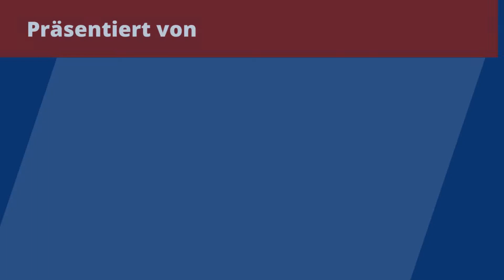Finanz Freund Highlightshow: VfB Marburg - Spvgg Eltville | 13. Spieltag VL Hessen Mitte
Die Finanz Freund Highlightshow präsentiert:
13. Spieltag der Verbandsliga Hessen Mitte gegen die Spvgg Eltville.

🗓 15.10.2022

Endstand: VfB 1905 Marburg 3 - 0 Spvgg Eltville

Vereint in Blau und Weiss